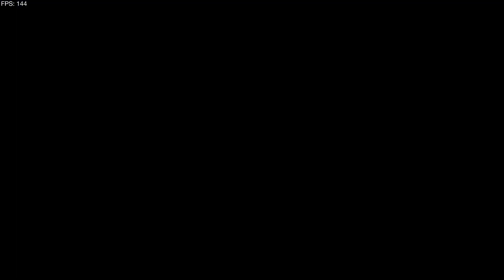Geometry Dash - SpeedTek by Galvatron 100% Platformer Demon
Christmas Countdown number 11 (Replacing number 8)
Well this is actually my 2nd platformer demon. The first one I did was off recording, and honestly more enjoyable. Not to say I didn't enjoy this level, but as you can see, the endure part is really annoying for me as the final stretch. But I'm sure to those with more platformer skills, this will be very enjoyable to learn and speed run through. This in total took me about 46 minutes from start to finish with accidently exiting out once..
GG Galvatron :)